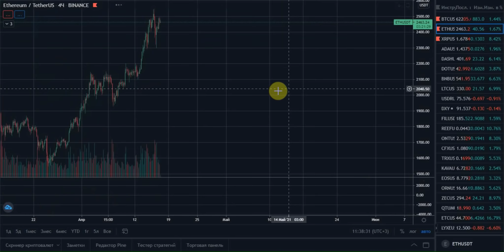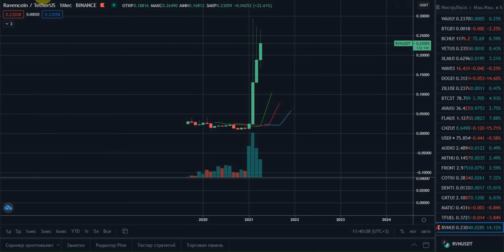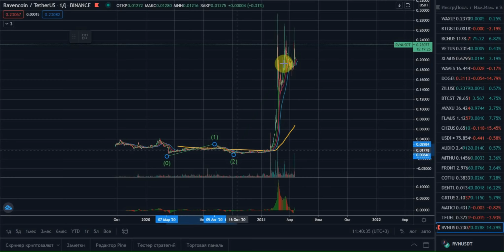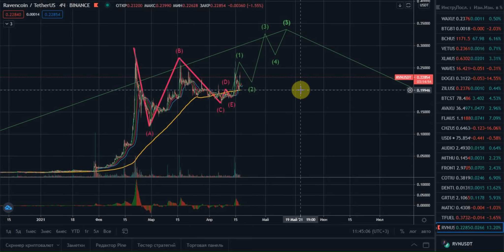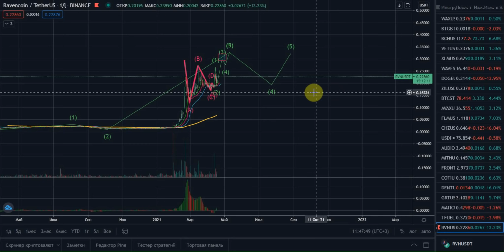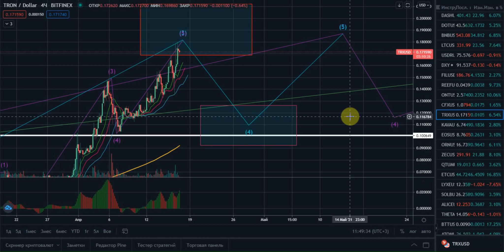🚀 Прогноз курса Биткоин BTC Bitcoin ETH XRP Ripple риппл рипл RVN TRX обзор анализ криптовалют 2021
Прогноз курса Биткоин BTC Bitcoin ETH Etherium Эфириум Этериум Эфир XRP Ripple риппл рипл RVN Ravencoin РВН TRX Tron Трон обзор анализ криптовалют 2021